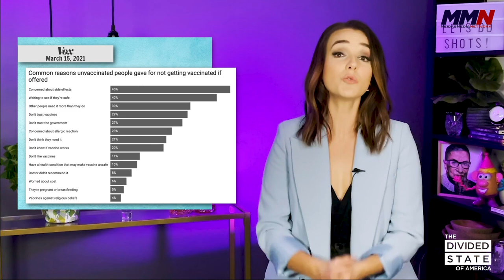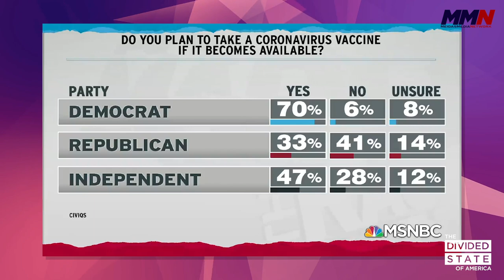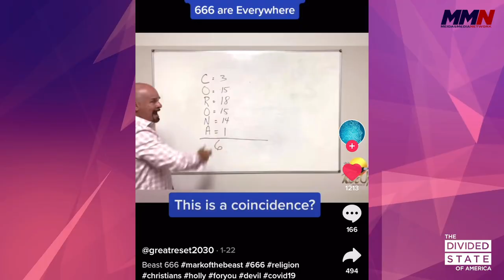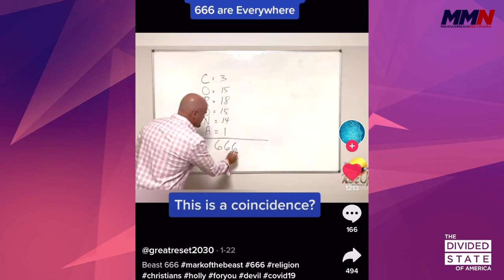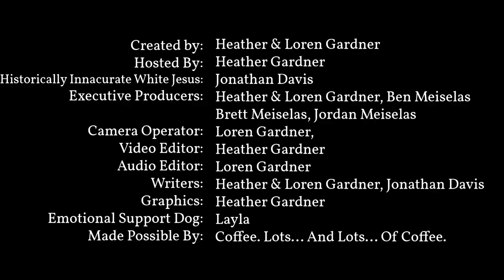Let's Do Shots! | Episode 6 | The Divided State of America with Heather Gardner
On this episode of ‘The Divided State of America’; Heather focuses entirely on one issue… vaccines, and specifically vaccine hesitancy driven by politics and religion. She asks everyone to take their shot when it’s their turn with a song! And a very special guest drops by the show to encourage his supporters to get their shot.